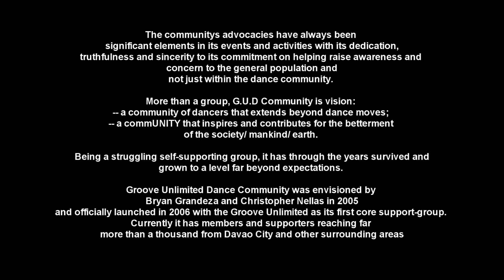SWIFT SUPERNATURAL video HD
Swift - (v. i.) Moving a great distance in a short time; moving with celerity or velocity; fleet; rapid; quick; speedy; prompt.

Supernatural - (Latin: super, supra "above" + natura "nature") is anything above or beyond what one holds to be natural and exists outside natural law

created by: gianne carlo chua

"we are all supernatural"
dance, move , inspire